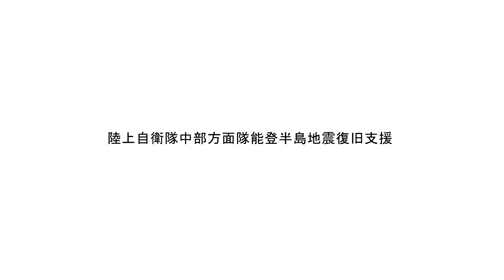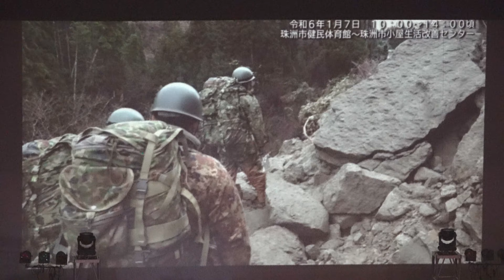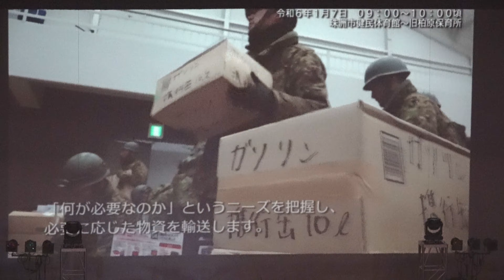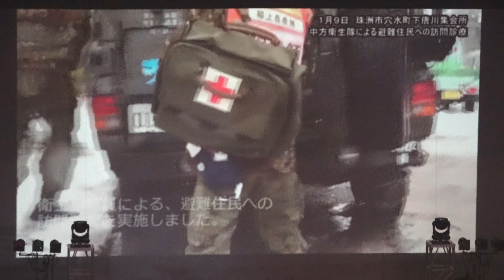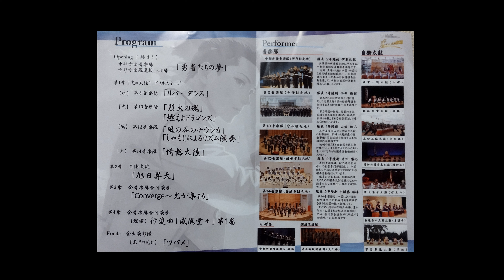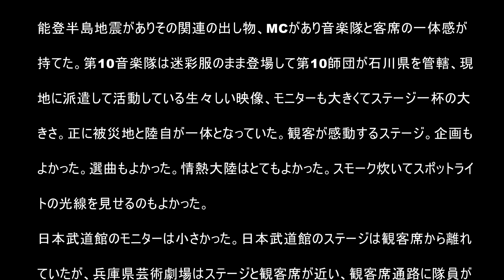令和六年度「中部方面隊音楽まつり」 (能登半島地震復旧支援、ツバメ) 阿井咲奈 陸上自衛隊中部方面音楽隊、第3音楽隊、第10音楽隊、第13音楽隊、第14音楽隊、自衛太鼓、COBELCO大ホール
日時：2025年1月28日 場所：KOBELCO大ホール　(兵庫県立芸術文化センター)　 イベント名：陸上自衛隊 中部方面隊音楽まつり
 ツバメ演奏：陸上自衛隊中部方面音楽隊 指揮：音楽班長　武藤　彬史　イベント名：伊丹駐屯地創立72周年記念行事
ボーカル: 阿井咲奈　陸士長

編集後記
音楽まつりステージは撮影できないので、最後のプログラム「ツバメ」は伊丹駐屯地創立72周年記念行事 の映像を入れています。同じ阿井咲奈さんのボーカルでしたから雰囲気は同じです。
とてもよく企画されていて目頭が熱くなる音楽まつり、武道館を超える感動でした。能登半島地震復旧支援隊員の皆さんお疲れ様。関係者の皆さんお疲れさまでした。

なお、もし動画やチャンネルを気に入られた場合は、画面下の「Thanks」ボタンで投げ銭が可能となりました。

サブチャンネル「定年後TV」再生リスト